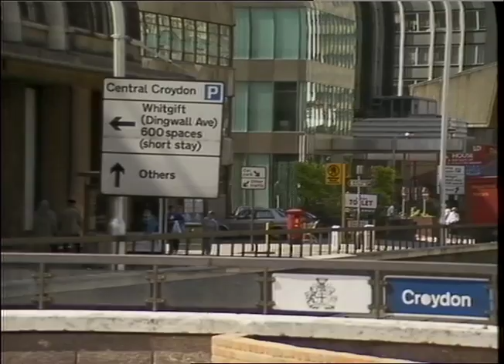Driving through Croydon | 1980s Croydon | London Streets | 1980s Traffic | TN-SL-035-013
Thames news stock - 18.7.88.

EAST CROYDON STATION - exterior est. shot from other side of the road
CENTRAL CROYDON sign & pan of streets from main
roundabout/crossing - modern office blocks.
 2mins 20 secs. 18.7.88.
To license a clip from this video please e mail:
Quote: TN-SL-035-013